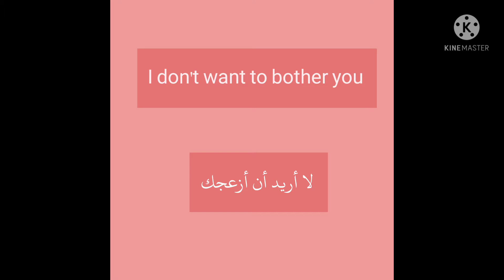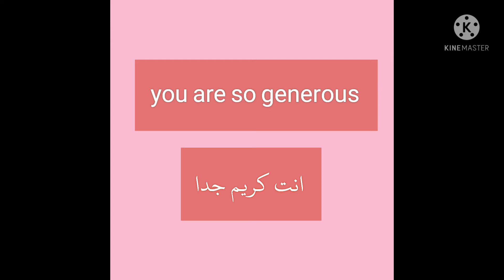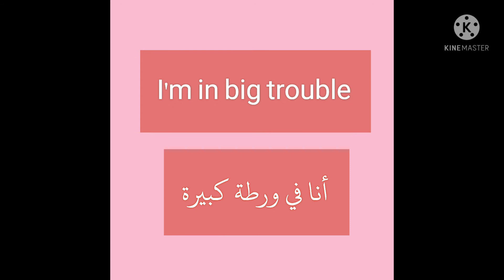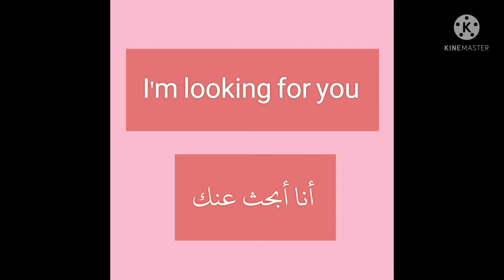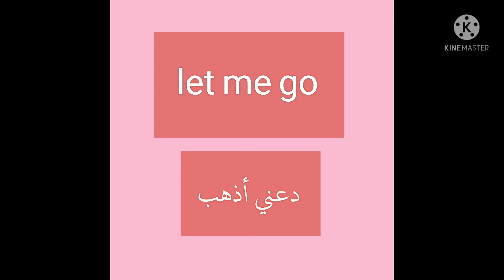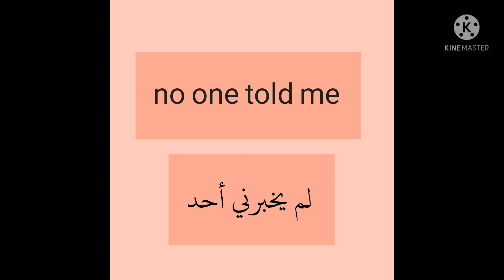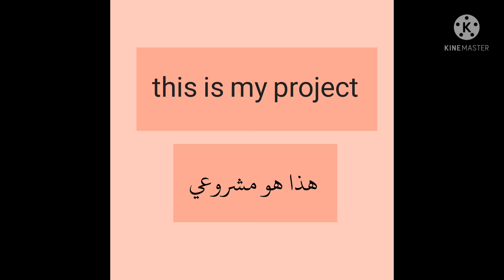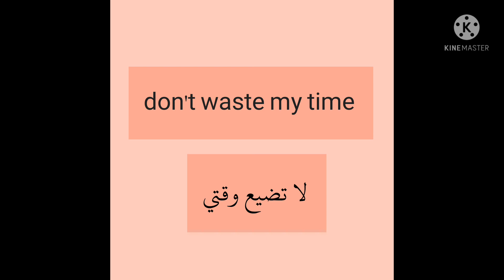تعلم أهم الجمل الأكثر استخداما و انتشارا في اللغة الانجليزية في الحياة اليومية 3 learn english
جمل و عبارات باللغة الانجليزية مستعملة ب كثرة في الحياة اليومية